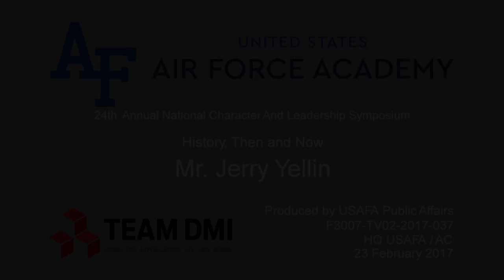2017 NCLS Speaker Mr. Jerry Yellin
Mr. Jerry Yellin speaks during the 24th Annual National Character and Leadership Symposium held at the United States Air Force Acadeny.